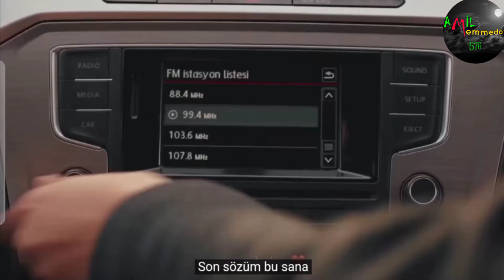İçimdeki seni sevmişim anlasana..💔💫🥀